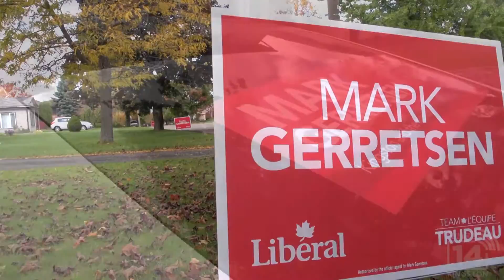Gerretsen at Home (Election Segment 2015)